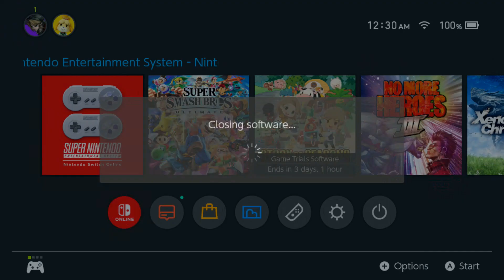SUPER METROID // Part 6: Where Do I Go?